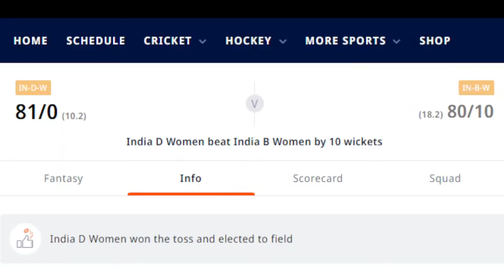Live MLR vs BRH | Brisbane Heat vs Melbourne Renegades Live Knockout T20 Match Big Bash League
Live MLR vs BRH | Brisbane Heat vs Melbourne Renegades Live Knockout  T20 Match Big Bash League 2022-23 | BBL live score and hindi commentary on FANTASY BABA by Aniket Goswami.

Commentary
On Sunday, Melbourne Renegades will cross swords against Brisbane Heat in the knockout game of the ongoing Big Bash League. The winner of this game will proceed to the challenger, while the loser will mark their exit from the tournament.

Melbourne Renegades have had a proper roller-coaster ride in the tournament this season. After starting their campaign with three successive wins, they suffered four consecutive defeats that put their playoff qualification in jeopardy.

However, they gained momentum just in time and won four of their next seven fixtures, finally making it into the knockout.

Aaron Finch has led from the front, while Tom Rogers has emerged as a force with the ball. Although Shaun Marsh's comeback has certainly boosted their batting, the likes of Martin Guptill and Jon Wells must step up and convert their starts in this all-important face-off.

The journey of Brisbane Heat in the BBL 12 has been nothing short of inspirational. They managed only two wins in their first nine fixtures, but came back remarkably to seal a berth in the eliminator.

Matt Renshaw, Jimmy Peirson and Sam Hain have been exceptional with the bat, while ace seamer Michael Neser has given sleepless nights to the opponent batters.

But most importantly, skipper Usman Khawaja peaking just at the right time has revamped them into a formidable unit.

Furthermore, the likes of James Bazley and Matthew Kuhnemann have played their part perfectly. In short, the Heat look really balanced heading to the encounter.

So, who will win?

Match Info
Match : MLR vs BRH, Knockout, Big Bash League 2022-23
Date : Sunday, January 29, 2023 Time : 1:45 PM
Venue : Docklands Stadium, Melbourne

Melbourne Renegades Squad : Sam Harper (wk), Aaron Finch (c), Martin Guptill, Shaun Marsh, Matthew Critchley, Jonathan Wells, Will Sutherland, Tom Rogers, Corey Rocchiccioli, Fawad Ahmed, Jake Fraser-McGurk, Mackenzie Harvey, Ruwantha Kellepotha, David Moody, Jack Prestwidge

Brisbane Heat Squad : Usman Khawaja (c), Jimmy Peirson (wk), Josh Brown, Marnus Labuschagne, Matt Renshaw, Sam Hain, James Bazley, Michael Neser, Matthew Kuhnemann, Spencer Johnson, Xavier Bartlett, Max Bryant, Mark Steketee